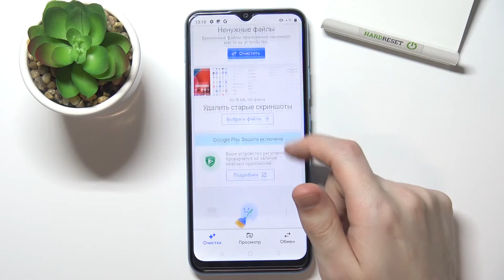REALME C25Y | Как очистить хранилище REALME C25Y - Как удалить мусор с REALME C25Y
Всем привет, дорогие друзья, в сегодняшнем видео мы покажем вам как в REALME C25Y очистить место. Для того чтобы очистить место под новые файлы и приложения в REALME C25Y, вам нужно посмотреть наше видео. В нём мы покажем как удалить файлы для того чтобы получить больше места в REALME C25Y. Также при освобождении места можно немного ускорить REALME C25Y.

Как очистить место в REALME C25Y? Как получить больше места в REALME C25Y? Как убрать лишнее файлы в REALME C25Y? Как на REALME C25Y удалить файлы?